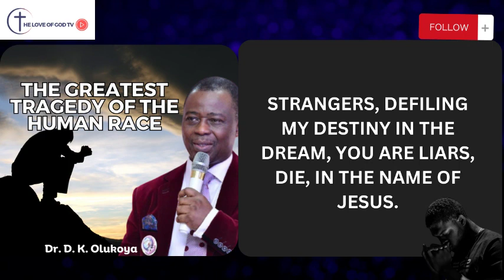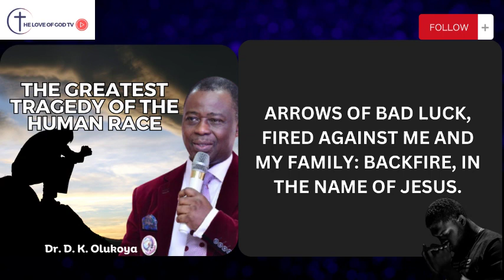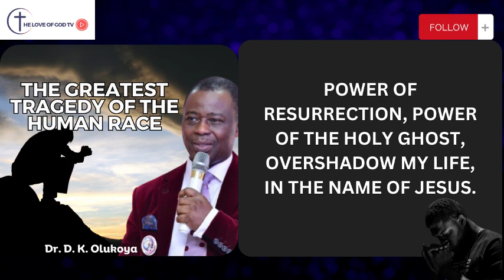DR D. K. OLUKOYA | THE GREATEST TRAGEDY OF THE HUMAN RACE | MFM SUNDAY SERVICE | 04-03-2024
Watch and pray along as the General overseer DR. D. K. OLUKOYA  of Mountain of Fire Ministries leads in a powerful prayer and shares the word . Tap into every prayer and God's word and the Lord shall answer all your prayers. Amen!! God bless you as you pray in Jesus Name.